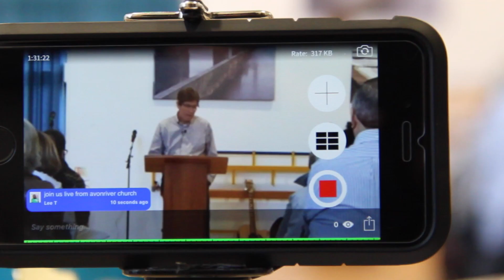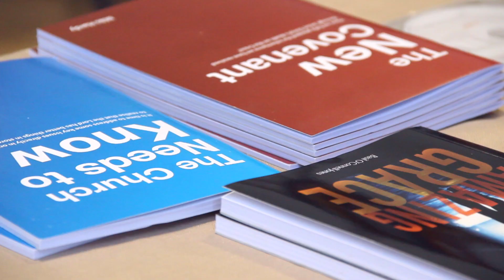Highlights - Peter McKenzie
Here's a little view of what happened in Bournemouth Christian Church this weekend. It was our official move to Bournemouth and for this occasion we received Peter McKenzie from the island Mauritius!